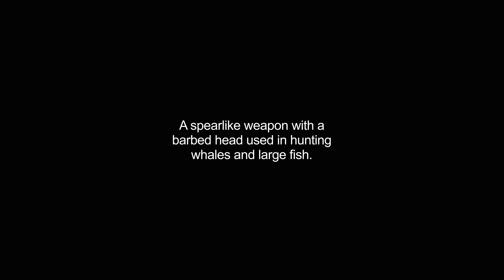harpoons video Dictionary meaning and pronunciation